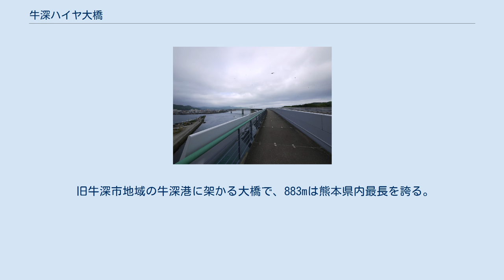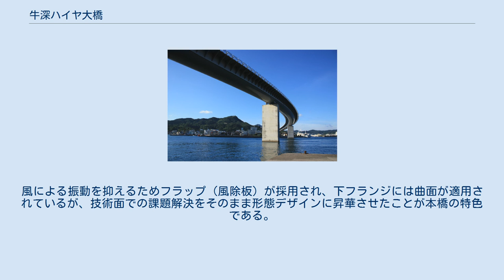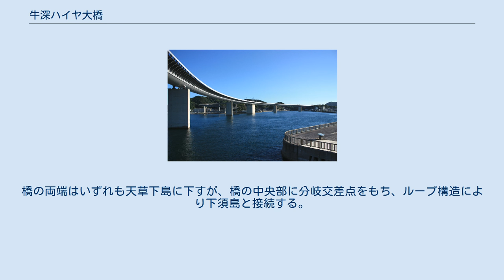牛深ハイヤ大橋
牛深ハイヤ大橋（うしぶかハイヤおおはし）は、熊本県天草市牛深湾に架かる長さ883mの橋。
 旧牛深市地域の牛深港に架かる大橋で、883mは熊本県内最長を誇る。
また、臨港道路でありながら、車道からも景観を楽しめるよう高低分離された歩車道をもつ、良好な景観を楽しめる散策路でもある。
くまもとアートポリス事業に基づく建築物であり、牛深地域における代表的な建築物である。
隣接する道の駅うしぶか海彩館とともに牛深観光のメインスポットとなっている。
 名称の「ハイヤ」は、当地に伝わるハイヤ節の元祖「牛深ハイヤ節」を由来とする。
 設計は Renzo Piano Building Workshop Japan（レンゾ・ピアノ、岡部憲明）、Ove Arup & Partners（ピーター・ライス）、マエダ（伊藤整一）。
設計コンセプトに「海上に浮遊した一本の線」を掲げ、景観への配慮から単純な連続桁かつ最小限の橋桁で構成し自然への浸透を試みた。
風による振動を抑えるためフラップ（風除板）が採用され、下フランジには曲面が適用されているが、技術面での課題解決をそのまま形態デザインに昇華させたことが本橋の特色である。
 構造形式は7径間連続鋼床版曲線箱桁である。
橋梁全長883m、幅員13.6m、施工期間は1991年11月～1997年8月（P3橋桁のループ橋部分は1999年竣工）、事業主体は熊本県で、総工費122億円。
橋の両端はいずれも天草下島に下すが、橋の中央部に分岐交差点をもち、ループ構造により下須島と接続する。